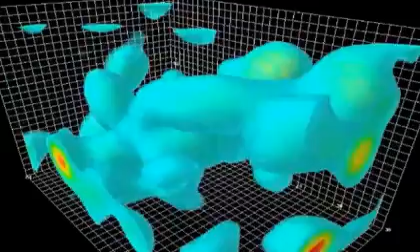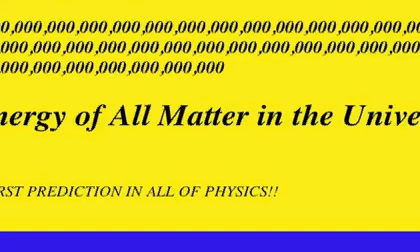Animation of 90percent of mass is from nothing from A Universe From Nothing' by Lawrence Krauss, AA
This is embedded for HTML'S MAGIC
Part 5 - The Privatization and De-privatization Of The Universe.
Related According To The Zeroth Law of Thermodynamics